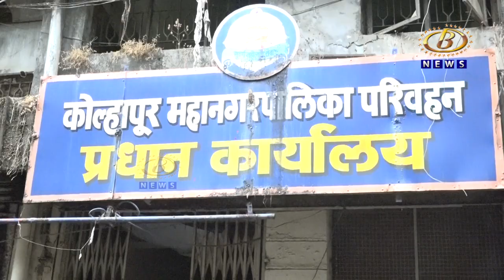मात्र संप मागे घेण्याबाबत केएमटी कर्मचार्‍यांकडून निर्णय प्रलंबित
कर्मचार्‍यांच्या मागण्यांबद्दल महापालिका प्रशासनाचा सकारात्मक निर्णय, मात्र संप मागे घेण्याबाबत केएमटी  कर्मचार्‍यांकडून निर्णय प्रलंबित